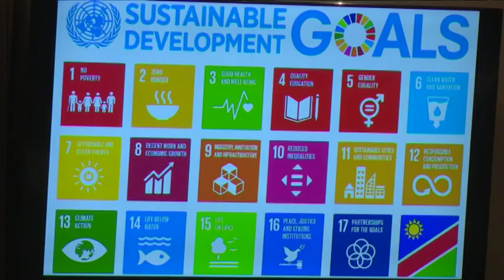UN's Sen Pang commends Namibia state institutions and systems - nbc